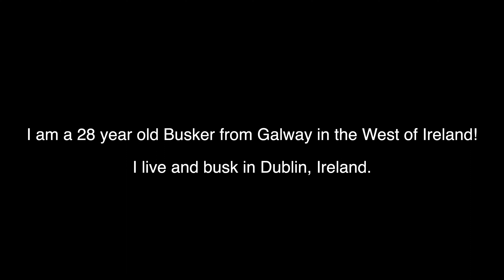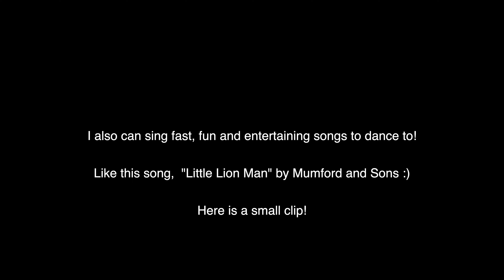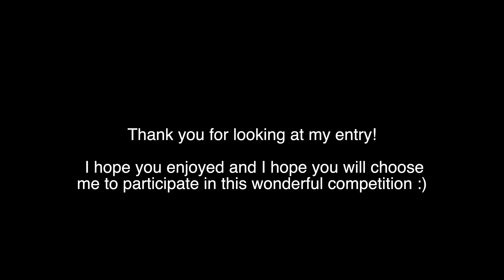2023 Buskers World Cup in Gwangju - Official Entry Video // Shallow/Little Lion Man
My Entry for the Gwangju Buskers World Cup in South Korea! I hope they will consider me to be in their competition and that i can visit Gwangju and play music there! It would be my first time in Asia :)